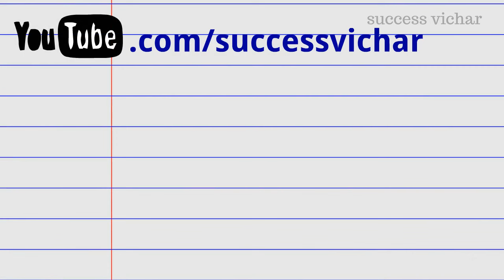जुआ खेलना | Gambling by Sandeep Maheshwari Hindi motivation, Animated video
"जिस आदमी को ऐ गलत फहमी हो गया  है की जुए में मेरी किस्मत अच्छी है
उससे ख़राब किस्मत इस पूरी दुनिया में किसीकी नहीं है "- Best Inspirational Words by Sandeep Maheshwari

Our understanding is that it is in correlation to Fair Right Use.if the owner of the content (Mr. Sandeep Maheshwari) would like us to REMOVE THE VIDEO, WE WILL DO THAT. We request you to not issue a Copyright take-down request from YouTube as that will cause  damage to this channel.

This Video is an honest and harmless attempt at creating an educational and motivational video using parts of Sandeep Maheshwari’s speeches. Success Vichar attempt at providing small and topic specific videos of Sandeep Maheshwari on a Daily Basis with  Animated Version . We do not intend in any way to misuse Mr. Sandeep Maheshwari’s works. We also do not wish to use the heart of any piece of work that would perhaps decrease the market value of the original content, if anything we hope to promote the content and reach out to more and more people.

♦Success  vichar use bits and pieces of the audio from videos of Sandeep maheshwari and combine them with Animated version
♦The sole purpose of this video is to inspire and educate the viewers.

Other Videos by success  vichar

♦.अपनी success को अपने तक नही रकुंगा, Share करूँगा |Share your success by Sandeep Maheshwari |Hindi

♦. Hindi motivation | इच्छा बुरी चीज़ नहीं है - Narendra modi golden   words to youths of india | Desire